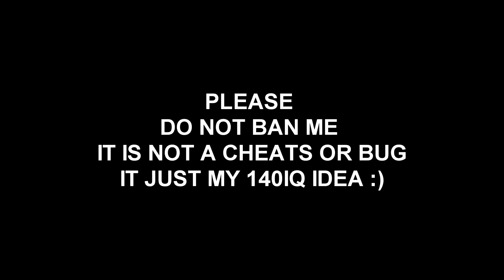IS THIS LEGAL? - ROBOCRAFT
Yea. Robocraft is game about fighting on earth and other planets. You should build a robot correct with rules. Many people thinking this game is dead. Yea probably it is true. You must be so creative to build good robot because phisic in this game doesn't work like should.

This content is not for children's under 13.

No Moding no Cheating 😦

This error have be reported but nothing is happened.